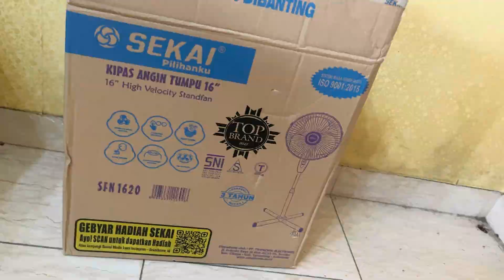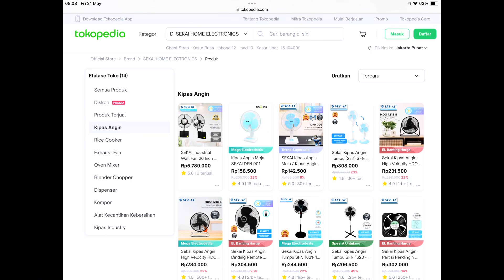Review Kipas Angin Sekai SFN 1620 & SFN 1621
Mencoba langsung Kipas Angin Sekai SFN 1620 & SFN 1621

Ternyata banyak keunggulannya , harga terjangkau, hemat listrik, awet dan aman dipakai. Bikin seger dan adem rumah Kita.

Link pembelian